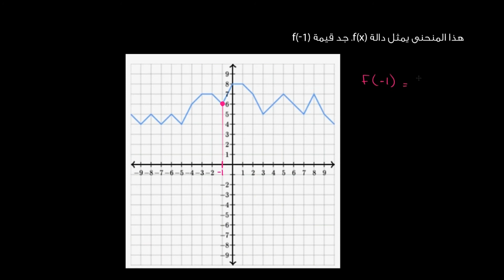إيجاد قيمة الدّالة من المنحنى | الرياضيات | المعادلات الخطيّة والدّوال